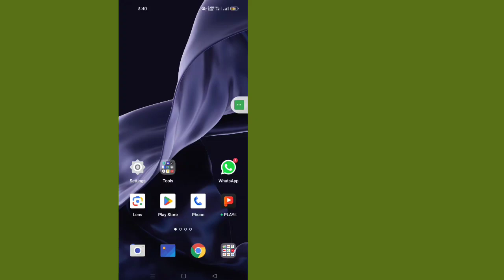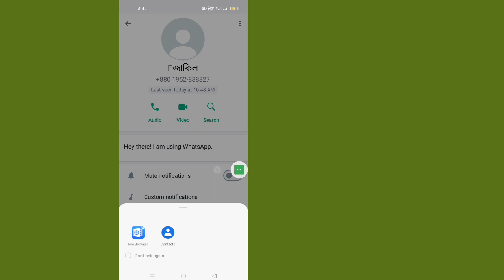How To Delete Whatsapp Contact | How To Remove Whatsapp Contact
Do You Want To Delete Whatsapp Contact In 2023? If Yes This Video Is For You. In This Video I Will Show You How To Delete Whatsapp Contact. I Will Show The Easiest & Update Process To Remove Whatsapp Contact Easily. So Keep Watching The Full Video Without Skipped To Learn How To Delete Whatsapp Contact (2023) | How To Remove Whatsapp Contact.